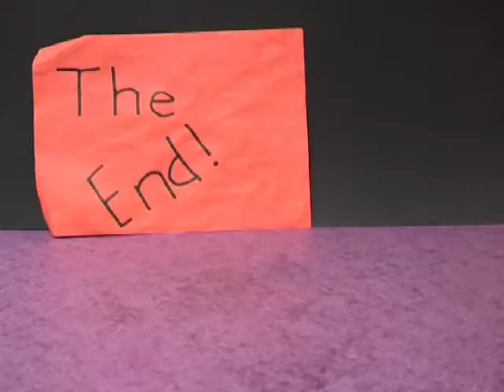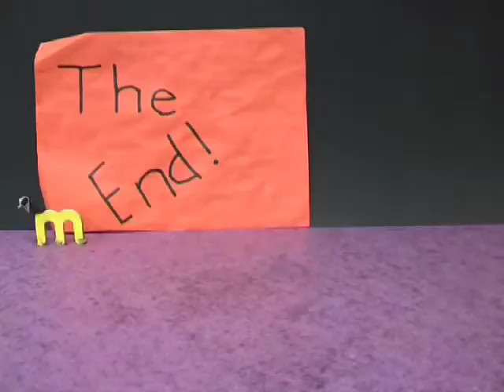FC_Animation 17th August 2011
Animation made in a 3 hour workshop at The Engine room